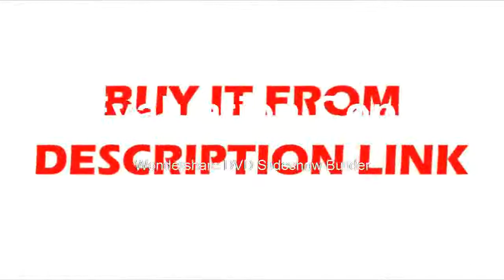3D Laser Level Self Leveling 360 Horizontal And Vertical Cross Super Powerful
3D Laser Level Self Leveling 360 Horizontal And Vertical Cross Super Powerful
Product On Aliexpress

Type:Line LasersMeasurement Model:12 linesBrand Name:YepbiPrecision:+-1mm/7mModel Number:Vertical & Horizontal LaserWavelength:785nmSize:120*85*130mm